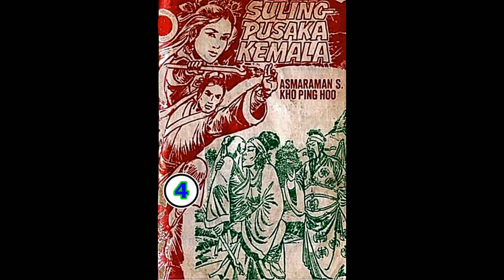Seri Cerita Silat SULING PUSAKA KEMALA JILID 4